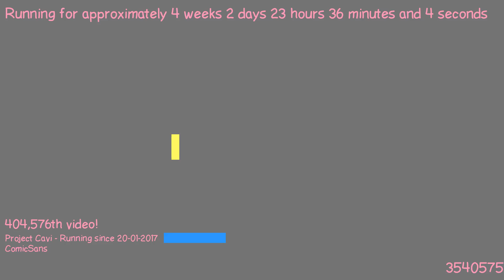1487626821 - Webdriver Cavi - F_1